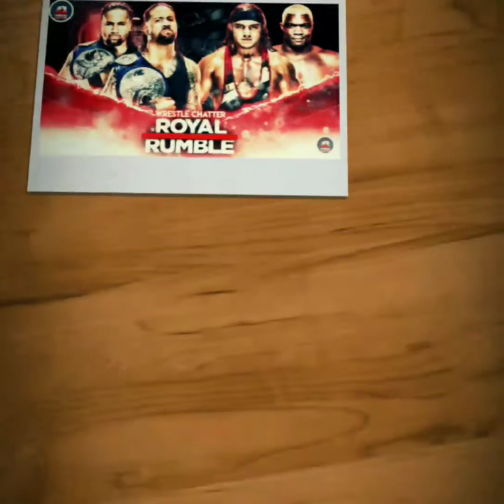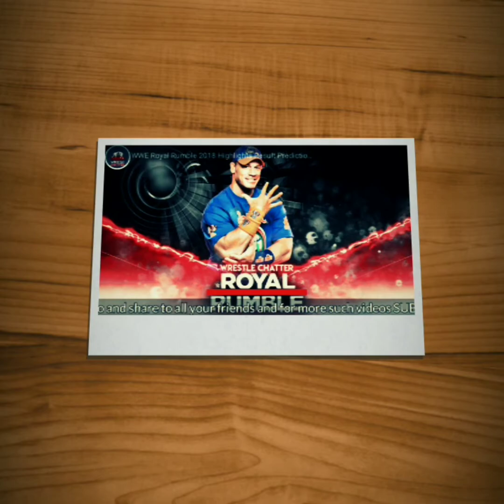WWE ROYAL RUMBLE 2018 PREDICTIONS